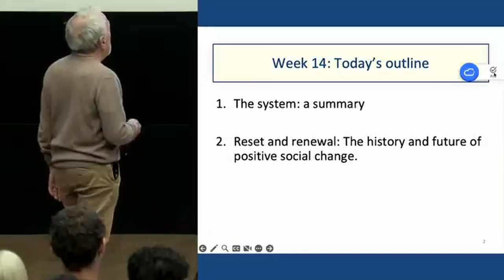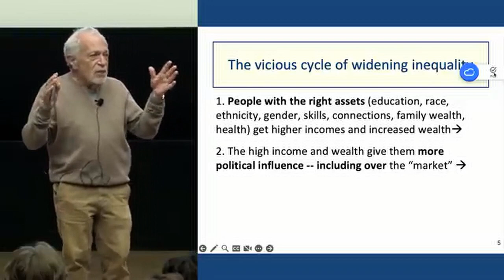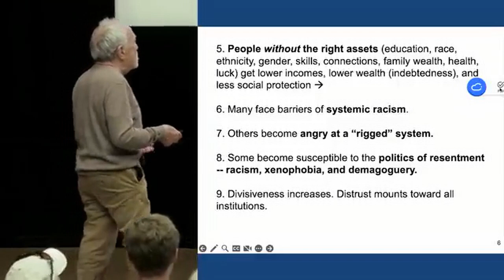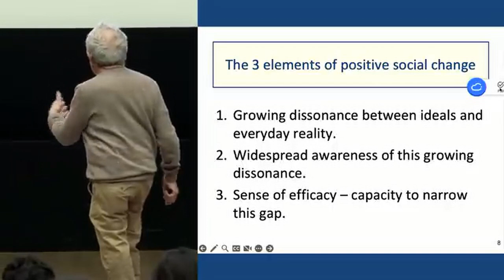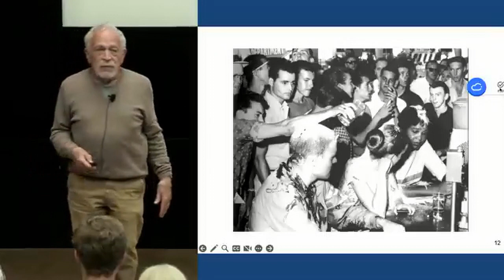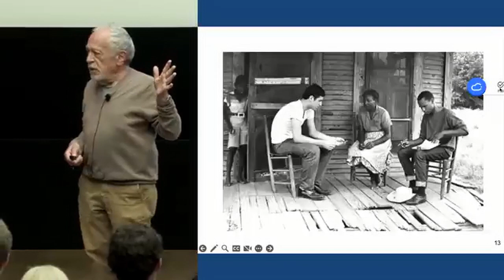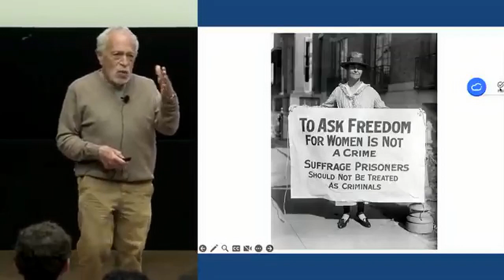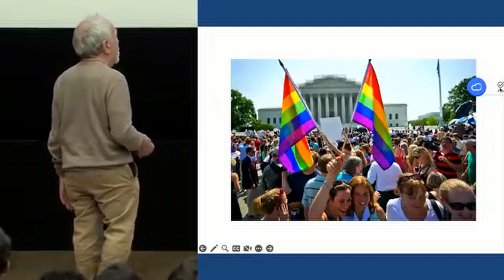Class 14 “The Future of Inequality (& You?)” by UC Berkeley Professor Robert Reich 1 of 5